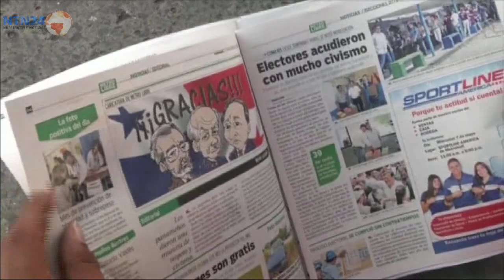¿Qué le espera a Panamá con el nuevo presidente?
Sobre las elecciones presidenciales celebradas en este país opinan corresponsales de "Notimex" y "Catalunya Radio".